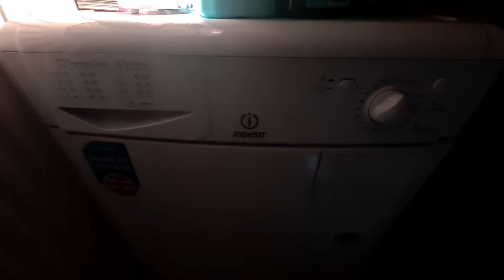Highlight 0:00 – 4:00 from Indesit IDC8T3 8KG Condenser Tumble Dryer Full Cycle